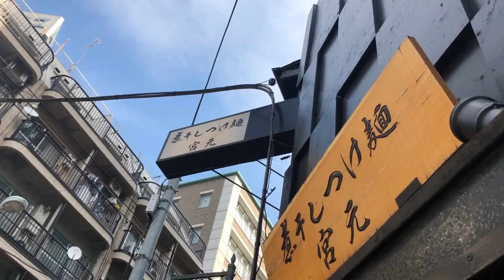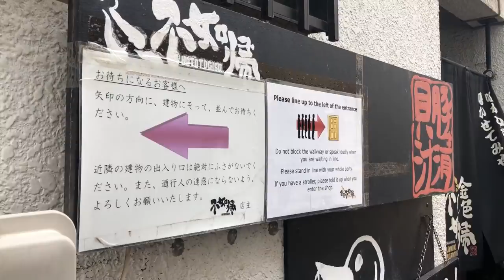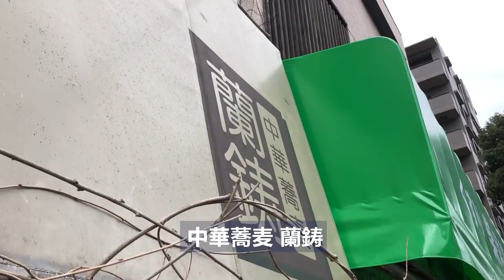別再吃一蘭了！東京10家「超高評分」拉麵店｜來自日本公信力網站｜東京美食攻略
東瞧實地探訪了人氣超高的東京十家拉麵，看看哪家是你心中的最愛吧！